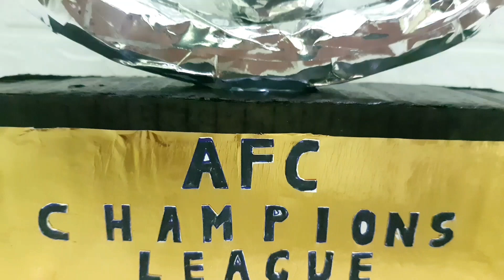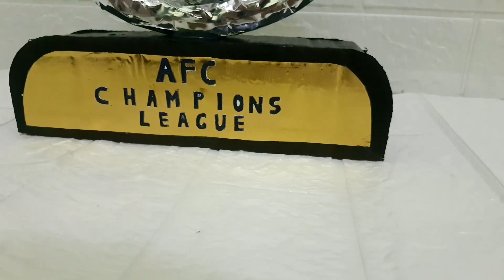How to make AFC Champions League Trophy | Piala Afc dari kardus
Assalamualaikum.

 Selamat datang di channel mds handmade,kali ini saya membuat kerajinan berupa piala afc champions league dari kardus.

 Alat dan bahan :
-Kardus
-Kertas hermes
-Solasi kertas
-Lem tembak
-Pulpen
-Jangka
-Cutter
-Gunting

Terima kasih.